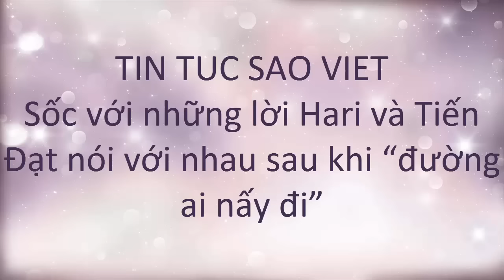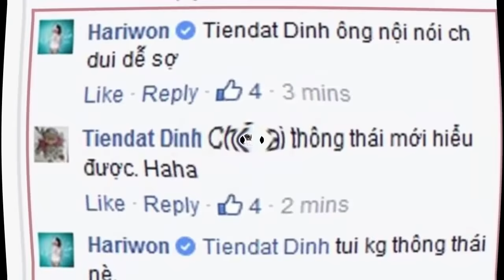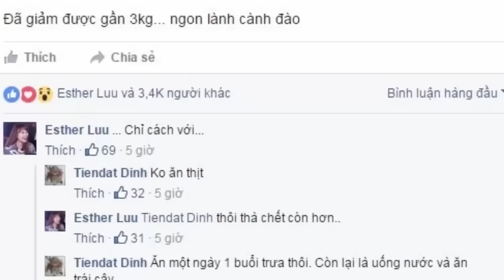tin tuc sao viet_Sốc với những lời Hari và Tiến Đạt nói với nhau sau khi “đường ai nấy đi”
Có lẽ ít cặp đôi  nào chia tay sau 9 năm hẹn hò mà ngay lập tức thoải mái làm bạn như Tiến Đạt và Hari Won . Nhìn vào những cuộc trò chuyện qua lại trên trang cá nhân của hai người, fan đều cảm thấy bất và ngưỡng mộ thái độ và những tình cảm tốt đẹp mà cả hai dành cho nhau.